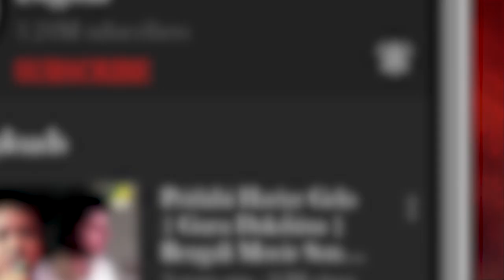Tuhu Momo Mono Prano He | Antony Firingee | Bengali Movie Song | Sandhya Mukhopadhyay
Presenting the Bengali Movie Video Song “Tuhu Momo Mono Prano He : তুহু মম মনো প্রানো হে” বাংলা গান sung by Sandhya Mukhopadhyay From Antony Firingee, Starring Uttam Kumar, Tanuja, Lolita Chatterjee, Asit Baran

Song : Tuhu Momo Mono Prano He
গান : তুহু মম মনো প্রানো হে
Movie : Antony Firingee
Artist : Sandhya Mukhopadhyay
Music Director : Anil Bagchi
Lyricist : Gauri Prasanna Mazumder
Mood : Happy
Theme : Love
Release : 1967
Director : Sunil Bandyopadhyay
Starcast : Uttam Kumar, Tanuja, Lolita Chatterjee, Asit Baran, Haridhan Mukherjee, Haradhan Bandopadhyay, Kamal Majumdar, Mani Srimani, Chhaya Devi, Ruma Guha Thakurta, Soma Chowdhury, Bhanu Bandopadhyay, Jahor Roy, Shyam Laha, Nripati Chatterjee, Ratan Banerjee, Jiben Bose, Ashim Kumar, Biren Chatterjee, Prashanta Kumar, Ajit Chatterjee, Tarun Kumar, Manmatha Mukhopadhyay, Preeti Majumdar, Khagesh Chakravarti, Samar Kumar, Asha Devi, Ashok Mukherjee